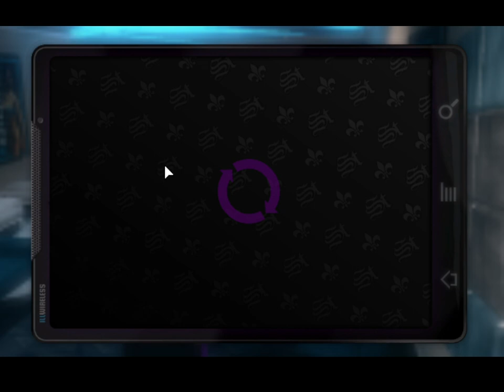saints row the third part 23hardCore pc